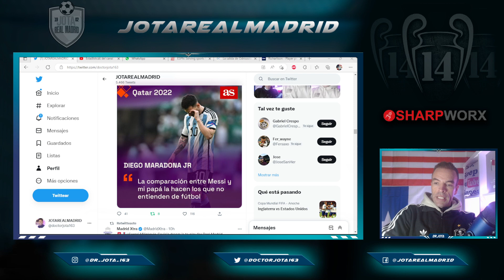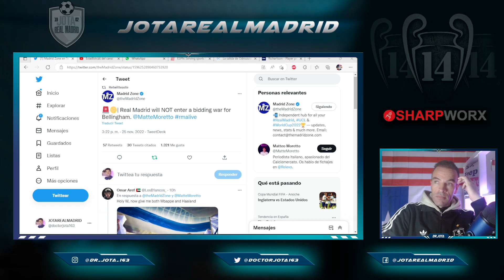Florentino SE PONE FIRME con el fichaje de Bellingham